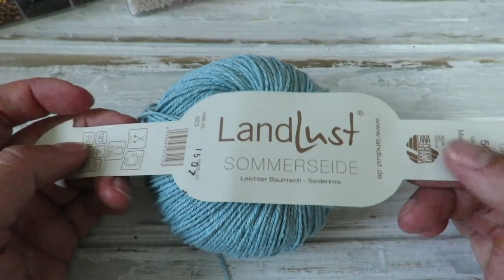Halskette, Collier im Boho-Style mit Perlen häkeln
Einfache Halskette, Collier als Schmuck selber häkeln.

Material: Lana Grossa Landlust Sommerseide (Lauflänge 50 g/ 170 m)
Häkelnadel 2,5 mm von Woll-Lolli, Wollnadel zum Vernähen und Nadel zum Auffädeln der Perlen (Nadeltwister von Prym), Maßband (von Bohin, Steild & Becker) , Perlen aus Glas, evtl. diverse Deko Perlen zum Verzieren

Um meinen Kanal zu unterstützen, könnt Ihr gerne meine Videos TEILEN und markiert Eure Werke mit carolineswelt! Vielen Dank dafür 😊

Alle meine Tipps und Anmerkungen in diesem Video entsprechen, wie immer meiner eigenen ehrlichen Meinung. Die gezeigten Produkte sind Teil der Anleitung.

Hashtags